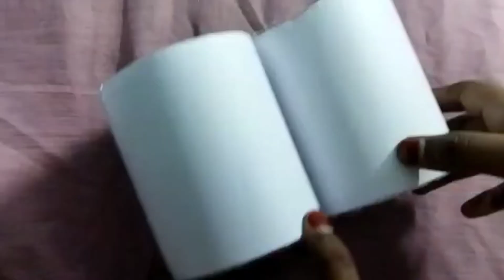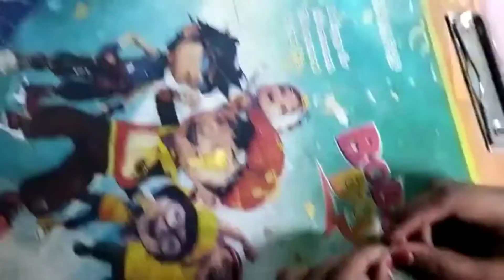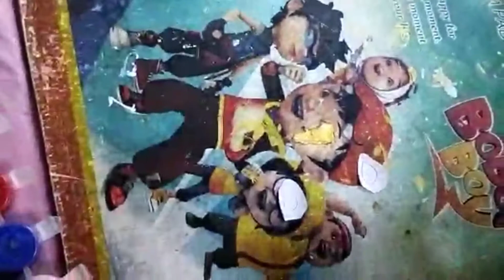Pen stand how to make / பென் ஸ்டேண்ட் செய்வது எப்படி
VVS Lifestyle